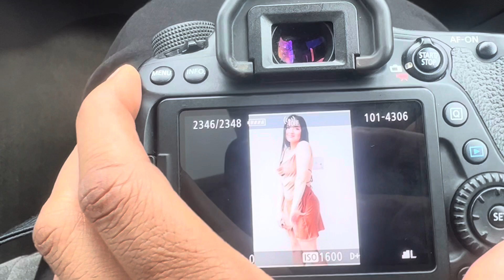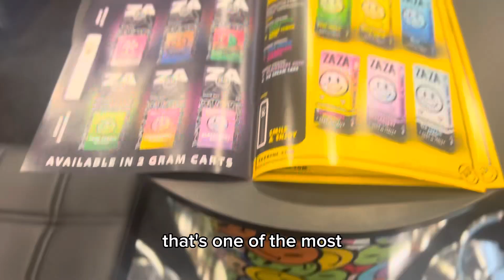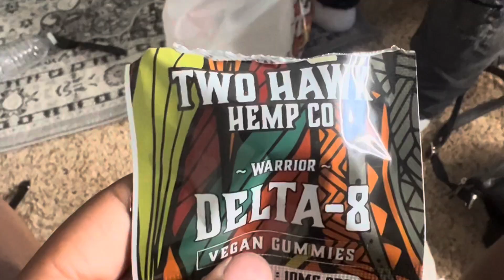Photo shoots, Expo & Fittings 🤍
OPEN MEE!!

I hope you enjoy the journey and I can't wait to see you I'm my next video.

Amazon foldable bag

IF YOU GOT THIS FAR o: TELL ME SOMETHING ABOUT YOU